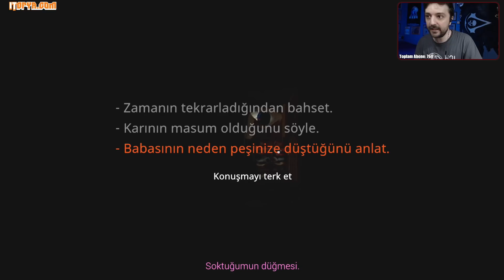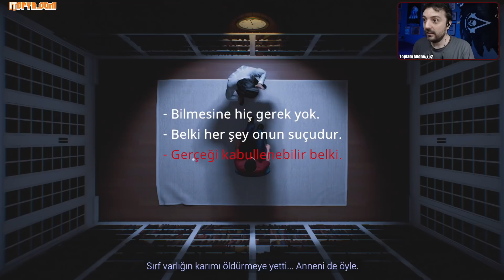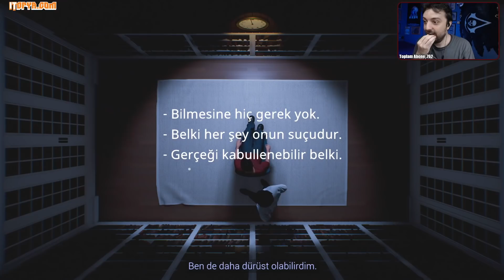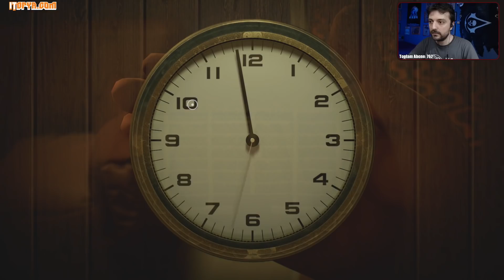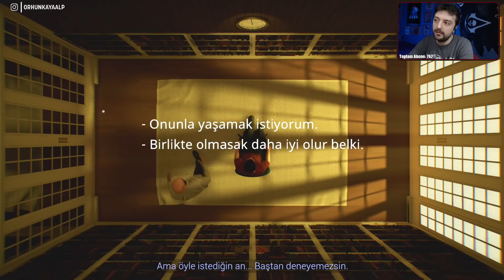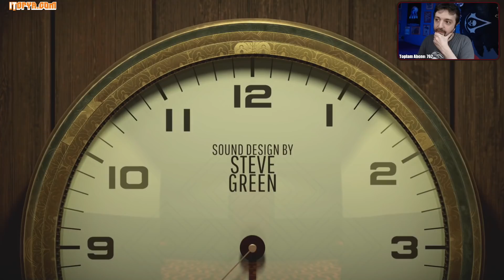BÖYLE FİNAL DÜŞMANIMIN BİLE BAŞINA GELMESİN... - 12 Minutes (Türkçe) FİNAL!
12 Dakikalık bir zaman döngüsünden kurtulmaya çalıştığımız 12 Minutes Let's Play serimiz...

Orhun Kayaalp Let’s Play kanalında genelde Orhun the Hun Twitch kanalımda yaptığım canlı yayınlardaki uzun oynanış videolarımı paylaşıyorum. Bazen de bu kanala özel hazırladığım Let’s Play serilerimi yayınlıyorum. Beni buralardan da takip edebilirsiniz: